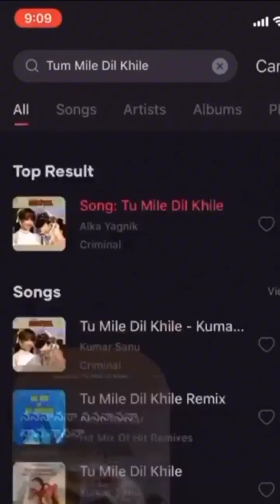Ulitmate Comedy Videos by Mukesh Jaiswal | Best Comedy Video 2021 | Tiktok Funny Videos